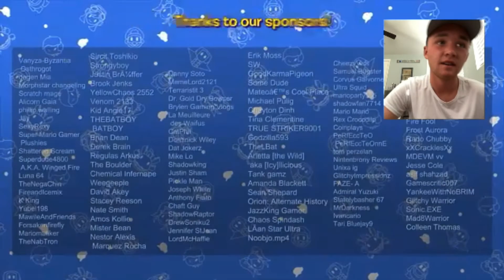MEGA CARL?! SMG4 Reaction If Mario was in anime/Rhoback hat reveal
This was a funny video even though I’m not a big anime fan. It was hilarious and it was a great way to watch SMG4 for the first time since my big trip!! I also love the hat from Rhoback as well, I first heard of Rhoback from Nicky Cass on Instagram who wears Rhoback gear and wanted to check out the shop. Anyway, great overall video, I’ll get to the next video(Mario plays Friday Night Funkin) another day.